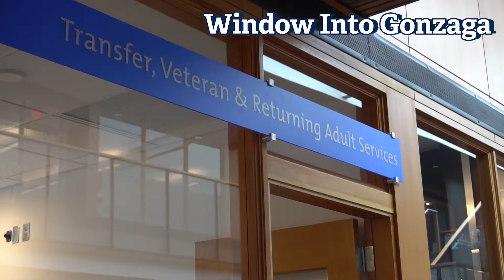Window Into Gonzaga - Transfer, Veteran, & Returning Adult Services